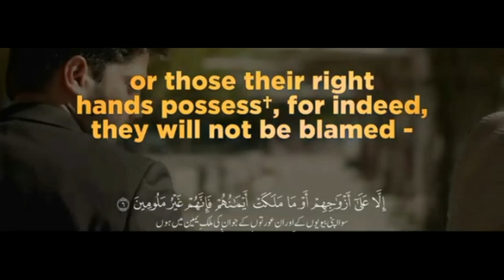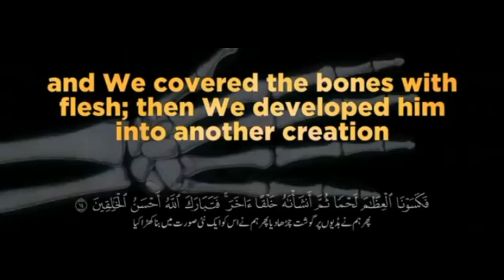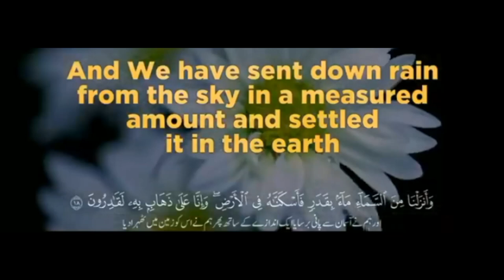Beautiful Tilawat surah urah Al MOMINOON ayat 1 to 22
Beautiful Tilawat surah Al MOMINOON copyrightfreequran surahalmominoon surahrahman surahmulk sufism faithfuljourney awaz besttilawatquran islamicsong @EHM348